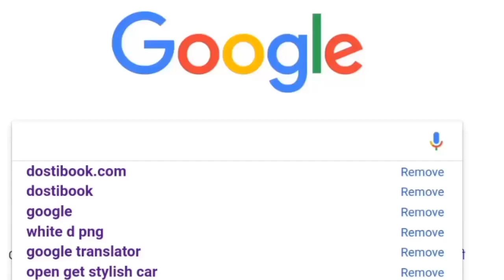2.0 की सफलता के बाद इस बड़ी फिल्म में खतरनाक विलेन बनेंगे अक्षय कुमार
2.0 की सफलता के बाद इस बड़ी फिल्म में खतरनाक विलेन बनेंगे अक्षय कुमार